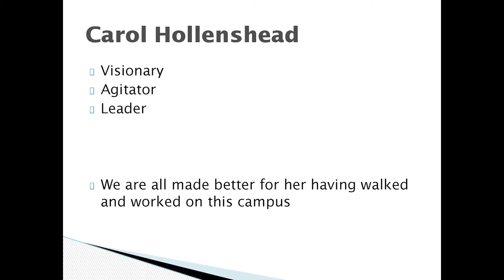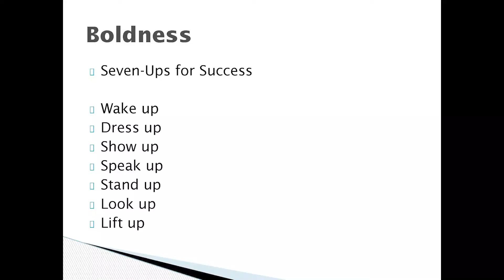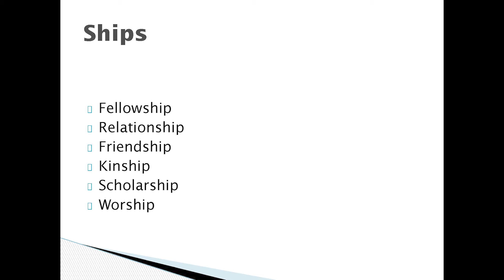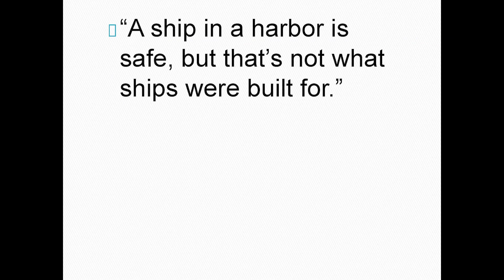Wendy Ann Woods CEW+ CHA Inspire Lightning Talk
CEW+ Carol Hollenshead Inspire Award for Excellence in Promoting Equity & Social Change

Lightning Talk Title: Boldness Rules the World: Sustaining Leadership

My grandmother always told me that “boldness rules the world.” By that she was encouraging me to speak up, ask questions, be polite yet persistent, and never, ever feel like I was not good enough. She also lived by the creed that a ship in the harbor is safe, but that's not what ships were built for. I have taken those approaches to living and I bring them with me when I enter - in my teaching, advising, working with students, and engaging our community both on campus and in the town. At some times, I have been one of very few women of color in my surroundings and rather than be shy or fade into the wallpaper, I have chosen to step forward boldly and use my experiences to add to the conversations and the new opportunities for engagement. In my lightning talk, I will discuss creative approaches I have used over the past twenty-five years to be bold and confidently steer the ship.